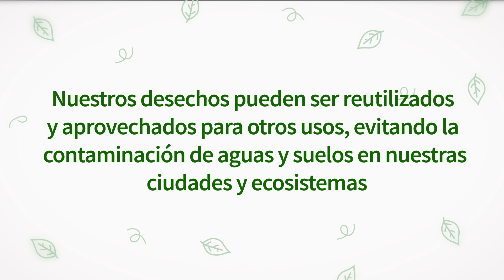BioColón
Marcos es docente de educación especial de Adcadis y coordina una unidad inclusiva laboral conformada por personas entre 14 y 50 años. Su acción de cada día es salir con cada carrito a recolectar el aceite vegetal usado que generan los locales gastronómicos de la ciudad de Colón. Luego lo procesan y lo convierten en biodiesel para comercializarlo.
Con esta acción cuidan el río Uruguay, evitan contaminar miles de litros de agua potable ya que recolectan alrededor de 7 mil litros de aceite usado por mes.